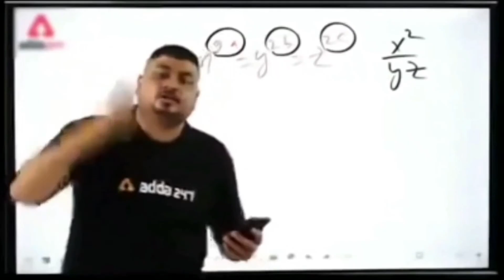10 power banks को एक साथ 1 iPhone के साथ Charging करने पर । Magsafe vs 10 Powerbanks l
Power banks experiment